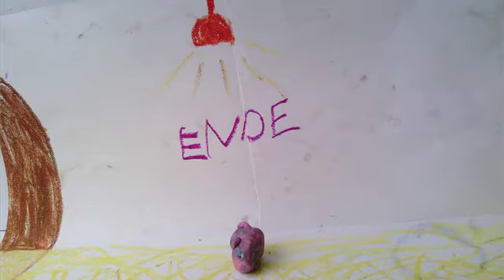190727 Gluck gehabt Fm